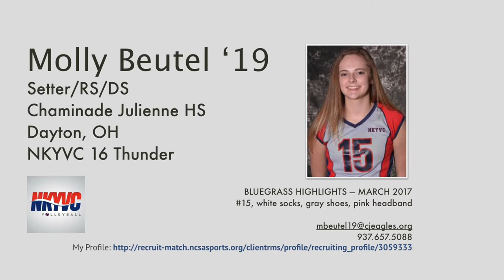Molly Beutel 2019 Setter/RS NKYVC Chaminade Julienne Dayton Ohio Bluegrass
Highlights from the 2017 Bluegrass tournament in Louisville, KY